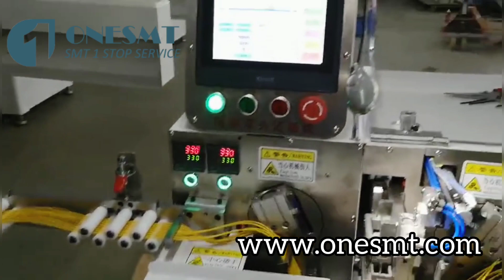Cable Wire Soldering Machine,Wire Tinning Machine,Cable Wire Cutting Machine-ONESMT(OUBEL GROUP)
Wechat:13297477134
Skype:hebe1119